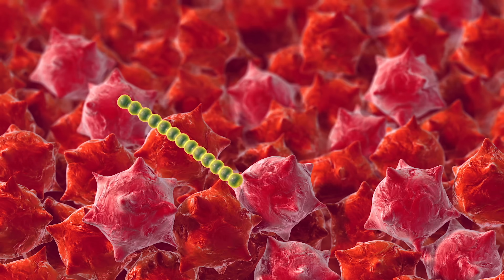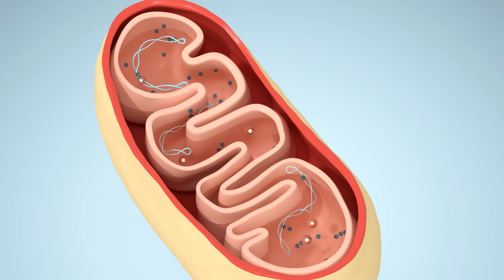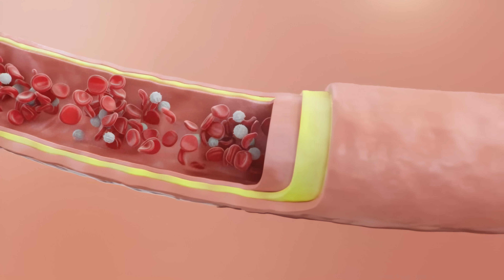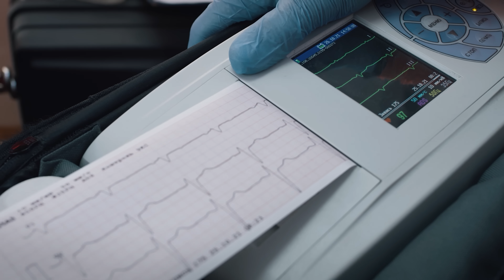O Que Acontece Com Sua Circulação Comendo Cúrcuma Diariamente? | Benefícios e Riscos Vasculares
🌿 Sabia que a cúrcuma pode ajudar na saúde da sua circulação? O Dr. Alexandre Amato explica os benefícios da curcumina, os cuidados necessários e como usar no dia a dia para melhorar sua saúde vascular! Confira o vídeo completo e saiba mais. 💛

Já ouviu falar da cúrcuma, o tempero super conhecido pelas suas propriedades anti-inflamatórias? Sabia que ela pode ser usada para tratar doenças inflamatórias, como artrite e asma, além de ter um efeito protetor no sistema cardiovascular e poder ajudar na prevenção de doenças neurodegenerativas, como Alzheimer? E não para por aí! A cúrcuma também pode ajudar a diminuir o colesterol e a pressão arterial e pode ser usada para tratar problemas digestivos e infecções. Quer saber mais sobre os incríveis benefícios da cúrcuma e como usá-la? Não perca o nosso próximo vídeo, onde vamos explorar todas as maravilhas deste tempero milenar e como ele pode melhorar a sua saúde. Não perca!

Cúrcuma sugerida
Cúrcuma com piperina
Cúrcuma biodisponível

Já se perguntou se existe uma maneira natural de melhorar sua pobre circulação? Não me pergunto mais! O Dr. Alexandre Amato do Instituto Amato está aqui para explicar como o açafrão-da-índia pode ajudar. Assista a este vídeo para saber mais sobre esta incrível erva e seus muitos benefícios.

Escrevi o Livro: "Método de Exercícios para o Lipedema" Veja mais

A cúrcuma é um tempero conhecido por ter propriedades anti-inflamatórias e pode ser usado para tratar algumas doenças, mas a absorção do seu principal ativo, a curcumina, é baixa quando usada como tempero. A cúrcuma pode ser usada para tratar doenças inflamatórias, como artrite e asma, além de ter um efeito protetor no sistema cardiovascular e poder ajudar na prevenção de doenças neurodegenerativas, como Alzheimer. A cúrcuma também pode ajudar a diminuir o colesterol e a pressão arterial e pode ser usada para tratar problemas digestivos e infecções. No entanto, é importante lembrar que a cúrcuma ainda precisa ser mais estudada e que é necessário mais pesquisas para confirmar suas propriedades terapêuticas. Além disso, a cúrcuma pode interagir com alguns medicamentos e deve ser usada com cuidado e sob orientação médica.

O açafrão-da-terra é uma especiaria que tem sido usada há séculos na medicina tradicional indiana. Recentemente, vem ganhando popularidade no mundo ocidental por seus benefícios para a saúde. Mas o que a ciência tem a dizer sobre o açafrão-da-índia?

2 gramas = 1 colher (chá)

00:00 Introdução
00:50 Curcumina
01:50 Efeitos da cúrcuma
02:50 Fisiopatologia da inflamação
04:01 Antioxidante
05:32 Vascular
07:20 Toxicidade
09:20 Má circulação
10:44 Como usar

O Dr. Alexandre Amato, divide a pesquisa sobre o açafrão-da-terra e a má circulação. Acontece que esta especiaria dourada pode apenas segurar a chave para um melhor fluxo de sangue!
O açafrão-da-terra é conhecido por suas propriedades anti-inflamatórias, mas o que você pode não saber é que ele também pode ajudar a melhorar a má circulação. Neste vídeo, o dr. alexandre amato explica como o açafrão-da-terra pode ajudar a melhorar sua saúde!

O Prof. Dr. Alexandre Amato é médico cirurgião, escritor, pesquisador, palestrante internacional e professor. Chefe do departamento de Cirurgia Vascular do Instituto Amato Cirurgião Vascular👨‍⚕👨‍🔬📞(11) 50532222

No vídeo, o Dr. Alexandre Amato, cirurgião vascular, fala sobre os benefícios da cúrcuma para a saúde, com foco na circulação. Ele explica que a curcumina, o principal componente ativo da cúrcuma, tem efeitos anti-inflamatórios e antioxidantes, que podem melhorar a saúde vascular, reduzir a rigidez das artérias e proteger as células cardíacas. Apesar disso, o consumo diário em alimentos não é suficiente para efeitos terapêuticos significativos, sendo necessário suplementar com piperina para melhorar a absorção. Ele também discute a necessidade de mais estudos sobre o impacto da cúrcuma em doenças venosas e arteriais.

No vídeo, o Dr. Alexandre Amato, cirurgião vascular do Instituto Amato, explora os benefícios da cúrcuma (ou açafrão da terra) para a saúde vascular e o combate à má circulação. O médico explica como a curcumina, principal composto bioativo da cúrcuma, atua de forma anti-inflamatória e antioxidante, protegendo artérias, veias e vasos sanguíneos, e auxiliando no tratamento de condições como inchaço, pernas inchadas, e até gordura localizada. Além disso, o doutor ensina como usar cúrcuma no dia a dia e como melhorar sua absorção para obter os melhores resultados para a cirurgia vascular e estética.